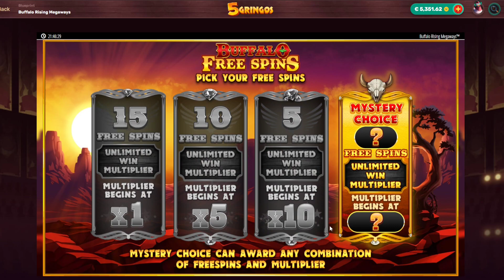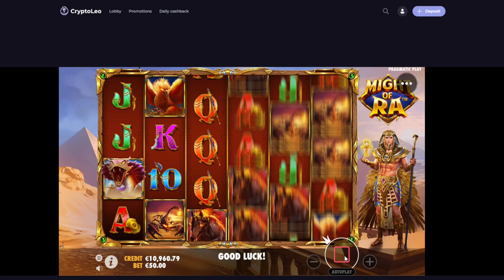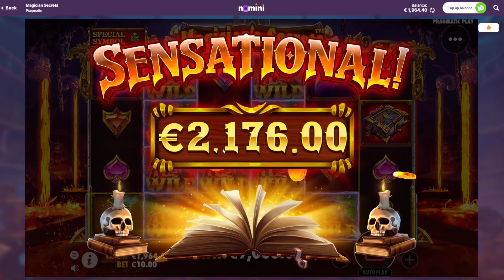CAN THIS BE MAX WIN AGAIN? MAGICIAN'S SECRETS SLOT‼️😱 *** MEGA BIG WINS ***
Random Michael dropped Ultra Big Wins here again on Magician's Secerts 🔥 here with the Huge Bonus Buys! We dropped a Double Retrigger and got so Many Sticky Wilds Omg. Can we get the premium Symbols and make it pay Max Win? 😱 We got so many Big Wins on the Best Slots Featuring
Buffalo Rissing Megaways, Wild Chapo, Fishin' Frenzy Megaways, The Goonies and Way More. Let's see how many Big Wins and how much Profit Random Michael can get here on this Huge Big Win session on the Best Slots.

Chapters
0:00 Wild Chapo
0:34 Buffalo Rising Megaways
2:53 Barn Festival
4:11 Fishin' Frenzy Megaways
6:17 Diamond Mine Extra Gold
9:21 Inspector Gadget
11:42 The Goonies
12:22 Might of Ra
12:48 Buffalo King Megaways
16:11 Magician's Secerts

18+ The Main purpose of this channel and my videos is to share my gambling experience we upload all  Winning and Losing Videos to provide Entertainment.

1 - Don't think of gambling as a way to make money.
2 - Only gamble with money you can afford to lose.
3 - Set a money limit Decide how much you can afford to lose before you play.
4 - Set a time limit in advance.
5 - Never chase your losses!
18+ BeGambleAware.org